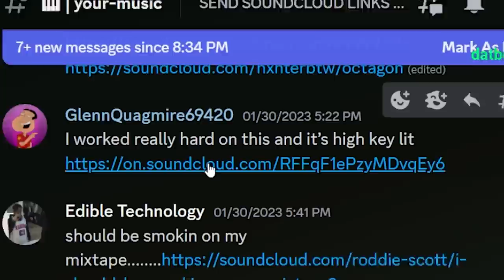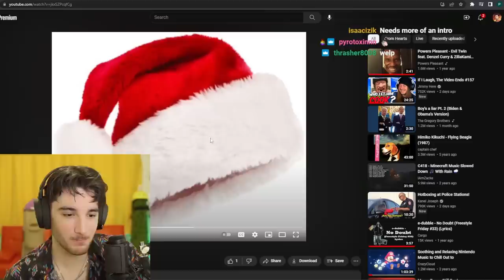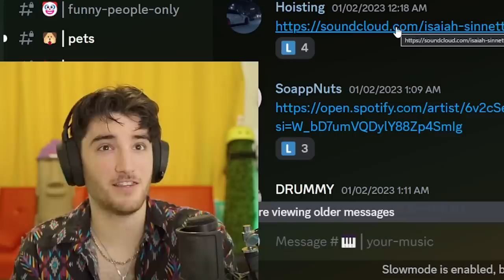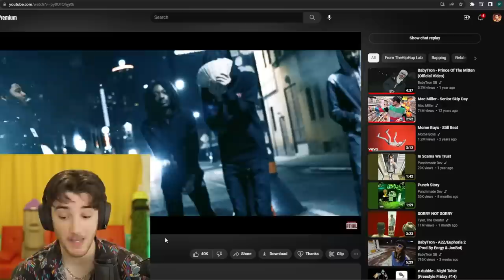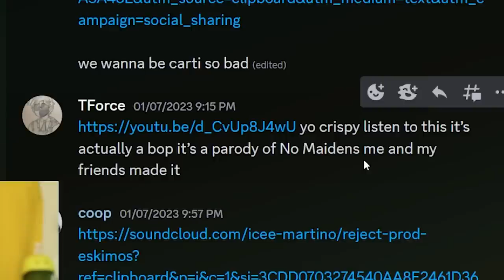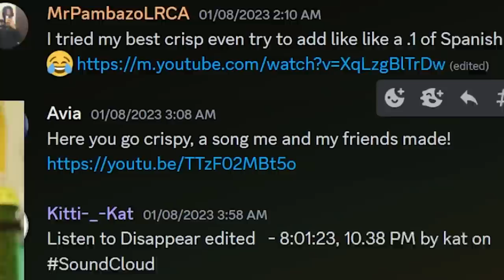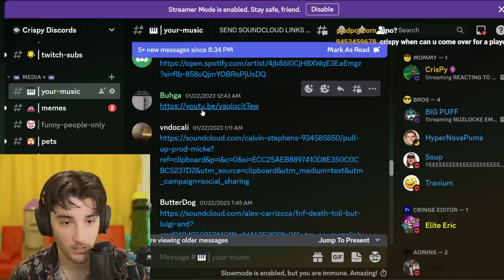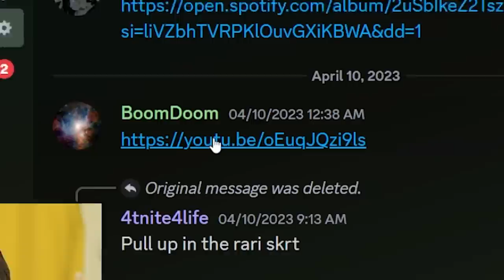Crispy reacts to your AWFUL music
crispy listens to viewers good music